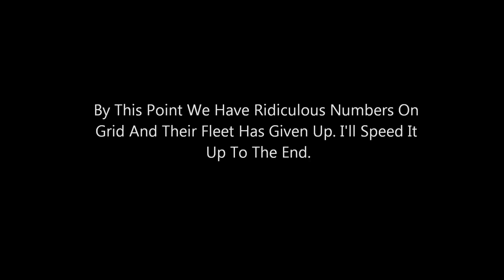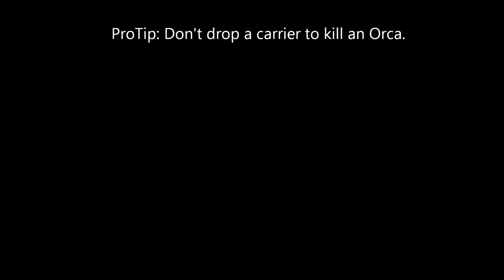POSHU vs Multiple LowSec Corps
We offered our assistance to a small corp fresh to wormholes, while waiting for their invaders to do... well, anything... their Orca was tackled on the lowsec exit's gate. We warped our fleet to save it. The Orca died, but the aggressing fleet escalated the fight with a few caps and even dropped a Nyx for a bit. So, not having enough numbers in our fleet to kill anything under carrier reps, we batphoned our frienemies and held the caps in place until they got there.